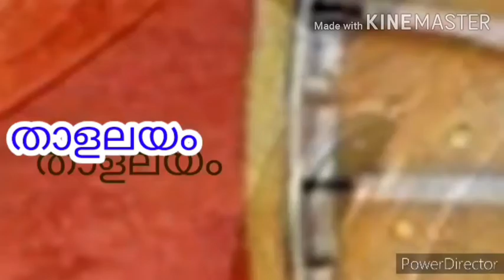ശ്രീ:പുനലൂർ വിഷ്ണു ആലപിച്ച ഭക്തിനിർഭരമായ വിവേകചൂഢാമണി. audio file.